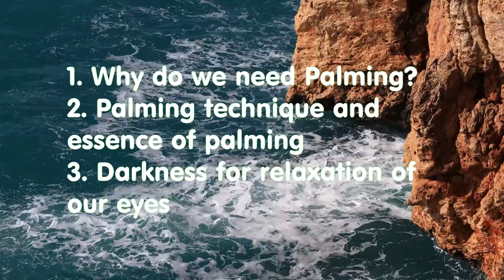Palming To Relieve Eye Fatigue and Improve Your Eyesight Daily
Palming is a great way to relieve eye fatigue and improve your eyesight. Welcome to a soothing and enlightening journey into the world of eye relaxation and vision improvement. In this video, we will explore the technique of "Palming," a simple yet effective practice that can help you relieve eye fatigue, reduce stress, and promote better eyesight. Whether you spend long hours in front of screens or simply wish to nurture your eyes, this video is your guide to daily eye wellness.

If you want a more in-depth course to improve your vision naturally, ENROLL in EYESIGHT ACADEMY COURSE

Here's what you can expect to learn in this video:

Introduction to Palming: We'll start by introducing the concept of palming and its benefits for your eyes. Understand how this ancient practice can provide much-needed relief in our modern, digitally-driven world.

Step-by-Step Palming Technique: Discover the easy-to-follow steps for performing the palming technique correctly. We'll guide you through the process of covering your closed eyes with your palms, creating a warm, dark environment for relaxation.

Eye Fatigue Relief: Explore how palming can effectively alleviate eye strain and fatigue caused by prolonged screen time, reading, or other visually demanding activities. Learn why this practice is particularly beneficial for those with digital eye strain.

Stress Reduction: Understand the connection between eye relaxation and overall stress reduction. Discover how palming can help you unwind, reduce tension, and achieve a sense of calm during your daily routine.

Improving Your Eyesight: Learn how consistent palming can contribute to improved eyesight over time. We'll explain how this practice encourages better blood circulation and nourishment of your eye muscles and retinas.

When and Where to Palm: Get practical advice on when and where to incorporate palming into your daily life. Whether at work, home, or during breaks, we'll help you find the perfect moments for this rejuvenating practice.

Duration and Frequency: Understand the ideal duration and frequency for palming sessions. Discover how to customize your palming routine to suit your needs and schedule.

Real-Life Success Stories: Hear from individuals who have experienced the benefits of regular palming in their lives. Their stories provide inspiration and motivation for integrating this practice into your daily routine.

Expert Insights: Gain valuable insights from optometrists and wellness experts who share their perspectives on the effectiveness of palming for eye health and relaxation.

By the end of this video, you'll have a comprehensive understanding of the palming technique and its potential to relieve eye fatigue, reduce stress, and enhance your eyesight naturally. Whether you're seeking relief from digital eye strain or simply looking for ways to nurture your eyes, this video equips you with practical knowledge for daily eye wellness.

Let's all prioritize our eye health and daily visual well-being!